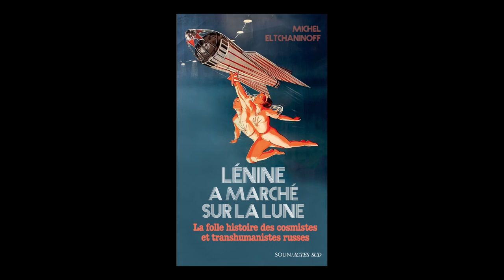Michel Eltchaninoff - Lénine a marché sur la Lune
Michel Eltchaninoff vous présente son ouvrage "Lénine a marché sur la Lune : la folle histoire des cosmistes et transhumanistes russes : essai" aux éditions Actes Sud Solin.